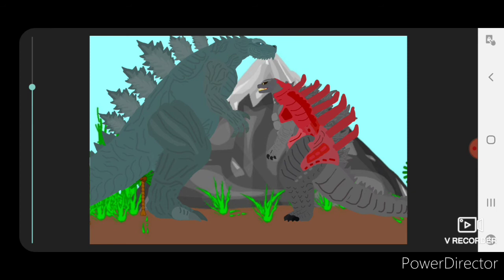terminal do fim!!!! ep 10 (planeta salvo) ultimo ep